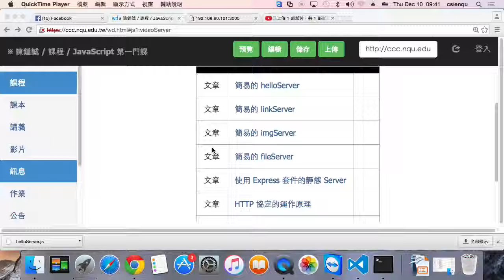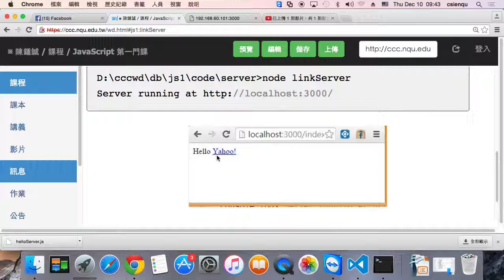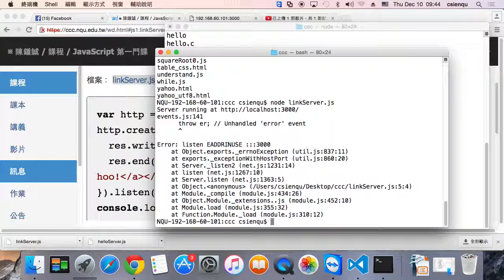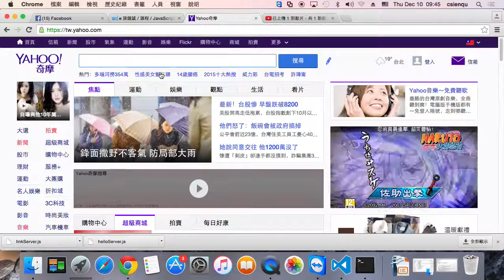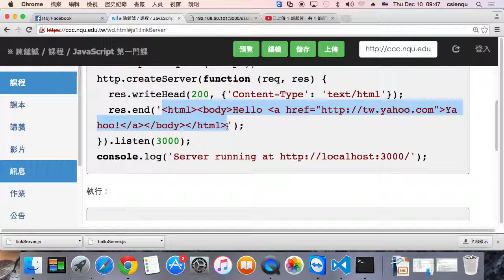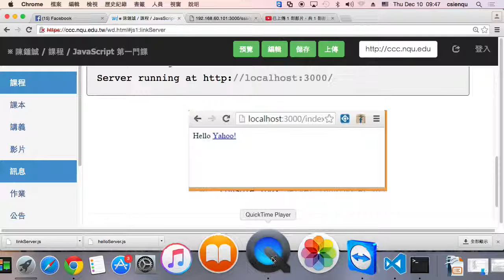簡易連結伺服器 -- linkServer